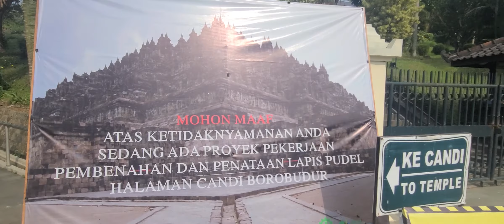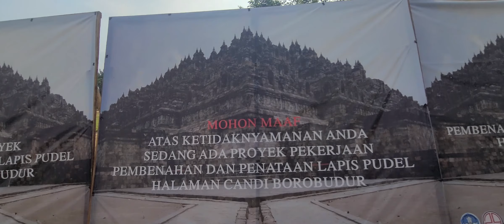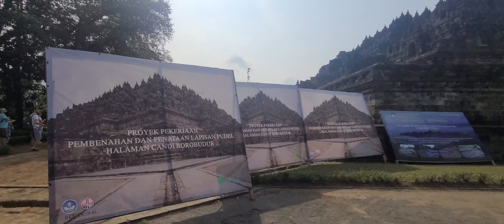프람바난#보로부드로#사원#TEMPLE#YOGYAKARTA#INDONESIA 6 Sep 2022#인도네시아#욕야카르타#족자카르타#서울#SEOUL#THINGS IN KOREA#댕댕이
Seoul Cheonggyecheon Korea Sunday afternoon

Soul of the World, Walkndrive Enjoy Seoul Korea

서울 광화문 경복궁 덕수궁 창덕궁 평화 한국 대한문 대한민국 청계천 @서울@광화문@경복궁@시민들@평화로운 쉼터@퇴근길무렵@여기저기@버스킹@뮤직@음악 이흐른다 시원한 @분수와 세상 최고의 아름다운 도시 과거와 글로벌 최고의 최신의 현대가 공존하는

The beautiful old palace walls and fall foliage near Seokchon ake in Seoul, the only place in the world FOODwith clear division into four seasons전세계 유일 4계절 구분 확실 정확 아름다운 단풍This summer, which seemed like it would never come and was especially annoying because of the humidity and the humidity, is gone and it's already late fall. 캬하 국물맛 알맛 고니맛 죽인다#오랫만에 먹으니 베리 긋 온갖 영양소 소고기 다양한야채 Chaeseondang, full of nature, felt like it wasn't the same as the original taste, unlike when it was first founded? 세계 최고 LCD 동대문 DDP